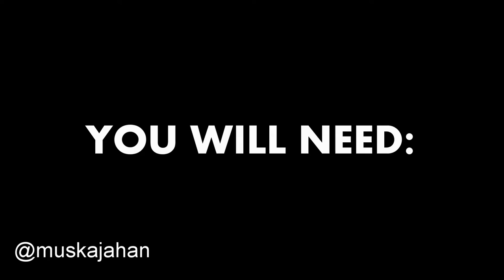DIY: HOW TO MAKE HIJAB PINS AT HOME WITH SAFETY PINS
DIY: HOW TO MAKE HIJAB PINS FROM SAFETY PINS

Asalamualaikum everyone! In today’s post I’m going to share an easy DIY on how to make hijab pins from safety pins. This is a great tutorial for those of you who don’t want to spend a lot of money on hijab pins and desire to create something unique.

There are so many different types of safety pins on the market today, so the possibilities are endless when it comes to creating a pin that is stylish and matches your personality. However, in today’s tutorial we are going to use the “standard” safety pin so that anyone who is reading/watching can be inspired and actually follow the steps in this DIY.

MATERIALS

Flat-Nose Pliers | Seed Beads | Chain | Safety Pin | Charm or *Bead

* The bead is inside a pin with a loop head

INSTRUCTIONS

1.  Open the coil with pliers. Be careful to avoid hurting yourself.

2. Once the coil is loose enough, you can gather your seed beads.

3. Slide each bead through the safety pin and repeat until you have enough beads to reach the coil.

4. Press down on the coil with pliers and close the pin for the next step.

5. Next, take your bead or charm and open the jump ring or loop.

6. After that, you can secure the bead/charm around the coil of the safety pin with pliers. This will make sure that the beads do not become loose.

7. Voila! You have now learned how to make hijab pins from safety pins!